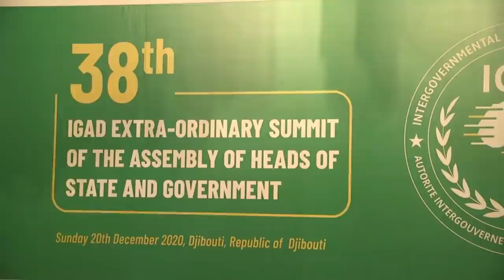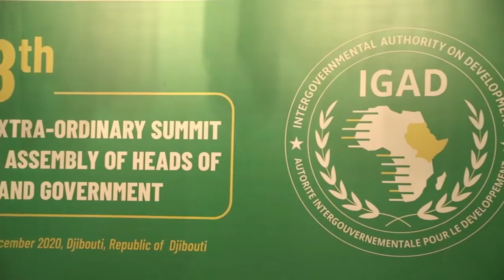DEG DEG Farmajo & Fahad oo Cidanki Lagu Xasuuqi Lahaa Mucaradka Muqdisho Kusoo Dadiyay Ciidan Cusub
DEG DEG Farmajo & Fahad oo Ciidankii Lagu Xasuuqi Lahaa Mucaradka Muqdisho Kusoo Daadiyay Caawa Cabsi Xoogan
Farmajo & Fahad oo Ciidan Cusub Muqdisho Kenay oo Dhar Baluug ah Wata & Musharaxiinta mucaaradka iyo shacabka oo qal qal xoogan soo wajahay ,,